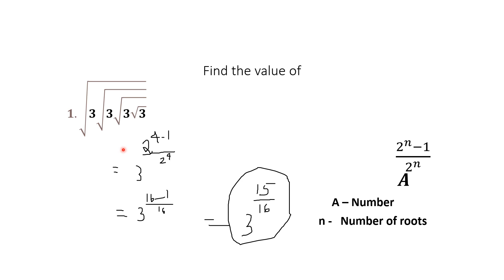Find the value of root 3 of root 3 of root 3 of root 3 in Tamil |Aptitude |Mercury ias academy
In this lecture "Find the value of root 3 of root 3 of root 3 of root 3 in Tamil" I explained about an aptitude question which is repeated in many competitive exams like TNPSC, SSC, IBPS, RRB,. Etc exams

Chapters:
Introduction     00:00
Formula            00:30
Solution            00:45
Conclusion      02:00

Mercury ias academy